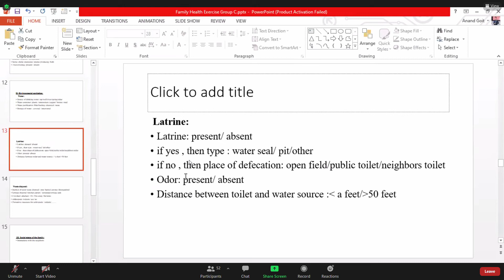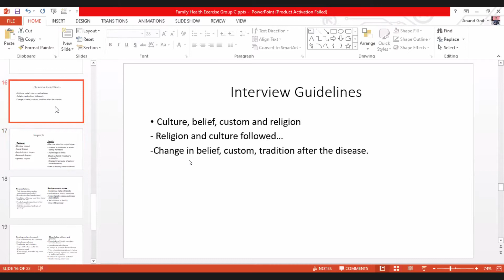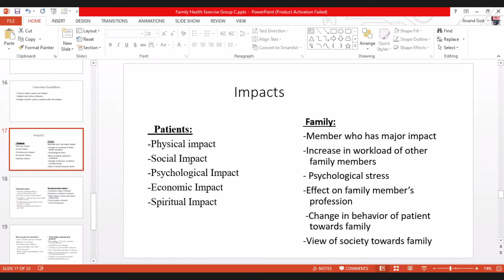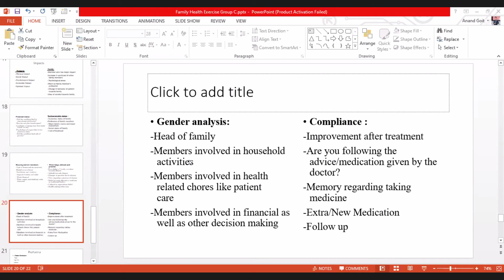FHE Objective presentation Part 6